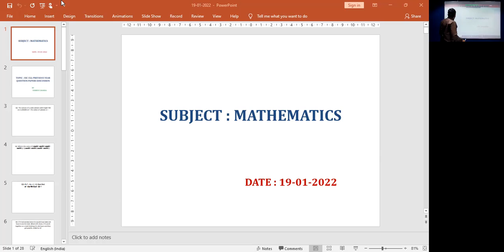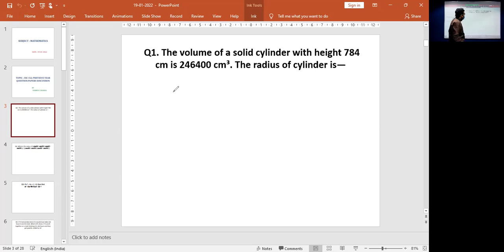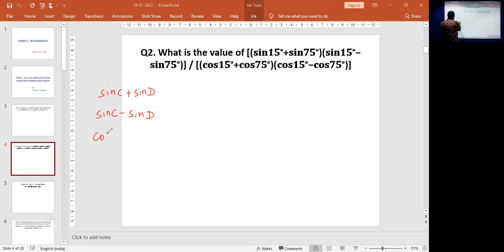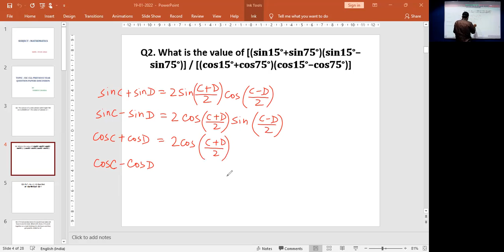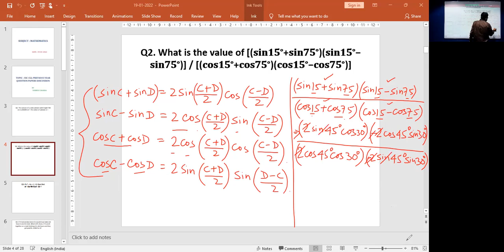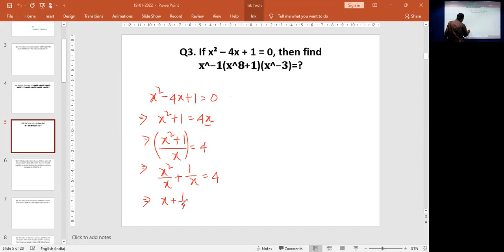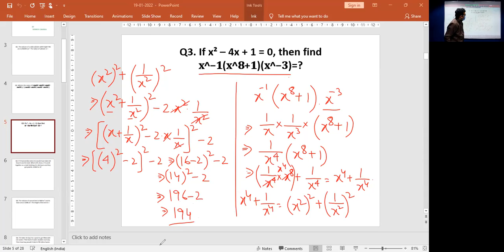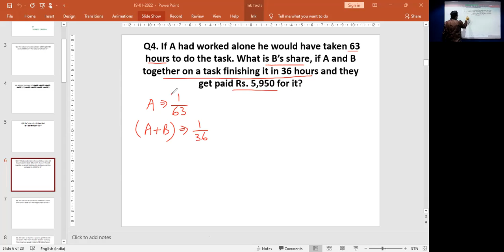Mathematics : Previous Year Question Discussion on SSC CGL Exams (Module 1)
Faculty : Tanmoy Chanda
Subject : Mathematics
Topic : Previous Year Question Discussion on SSC CGL Exams
Date : 19th January, 2022